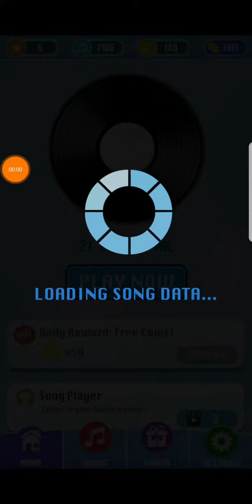BTS 'Best Of Me' Cover Classic Piano | BTS Piano Tile (K-Pop)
Game: Magic Tiles - BTS Edition (K-Pop)